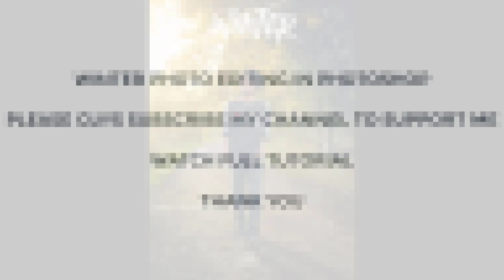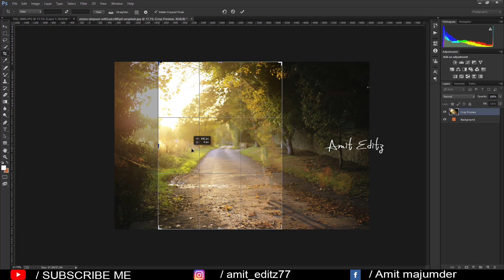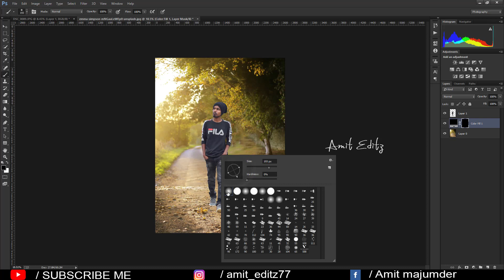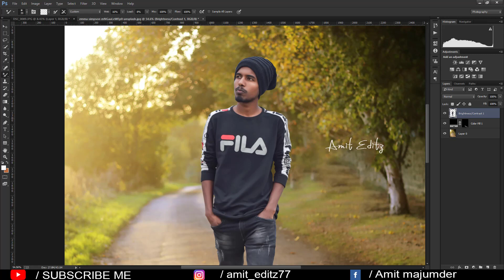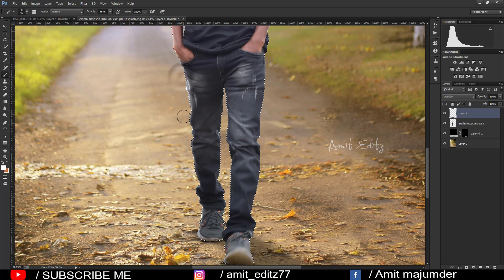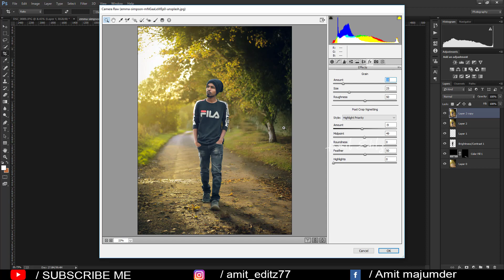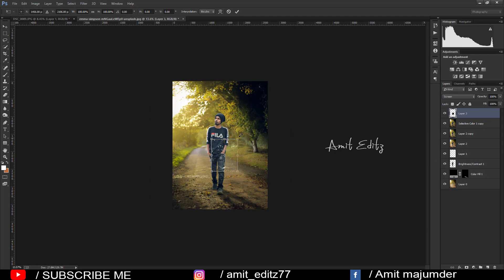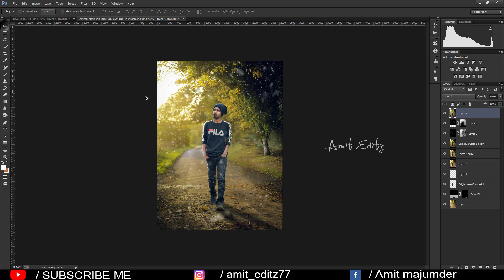Winter Photo Manipulation | Photoshop Photo Editing In Hindi Step By Step - Amit editz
Hi guys

Today I am back with a new adobe photoshop manipulation tutorial.Step by step photo manipulation tutorial in hindi.

photo manipulation
photoshop cc
photoshop editing
adobe photoshop
best posesfor men
photoshoot tips boys
adobe photoshop editing
photoshop tutorial
photgraphy video
skin retouching
camera setting
mixer brush
learn photoshop
outdoor photography
photoshop retouching
dslr review hindi
photoshop editing in hindi
pose for boys
retouch photoshop
outdoor portrait photography
portrait photoshoot
canon 200d phtoshoot
photoshop retouch
amit editz editing
outdoor portrait photoraphy